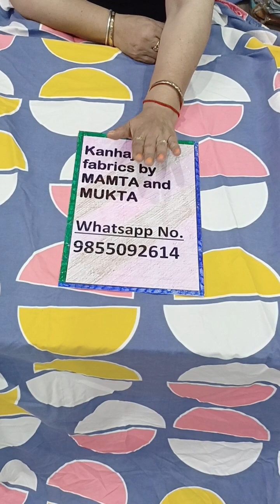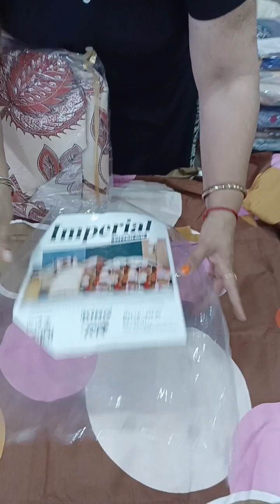fitted bed sheets oder no 9855092714#free shipping 🥳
place ur oder ad injoy best quality products 🥳
fitted double bed sheets
king size
#108/108
wd2 pillow cover
fast colour
reasonable price
all over India free shipping 🥳
smart look
pure cotton